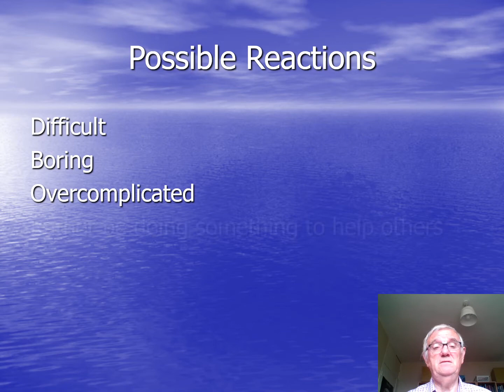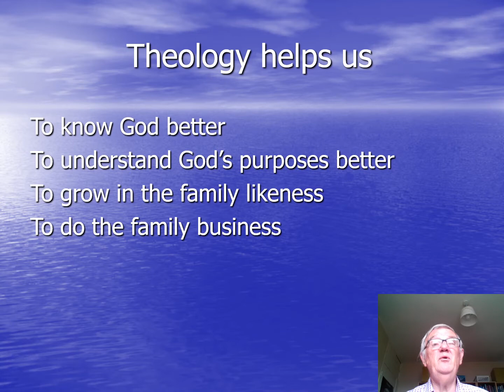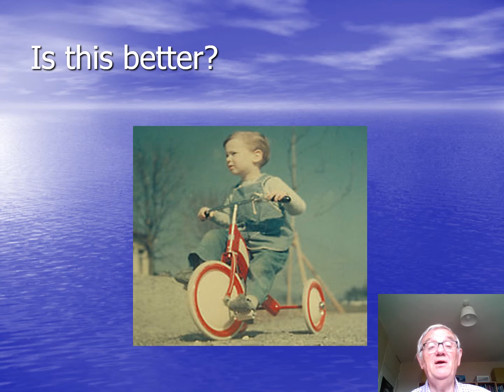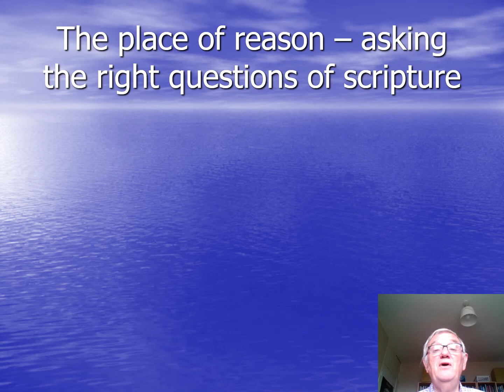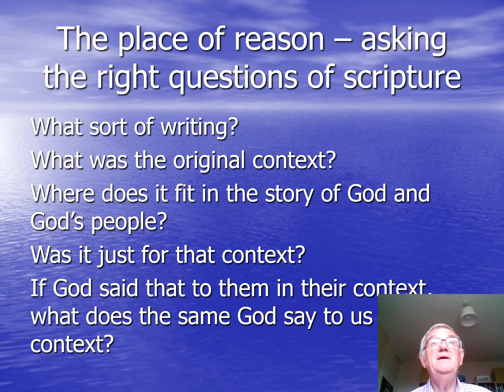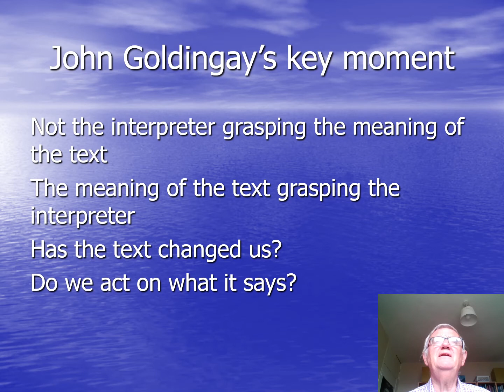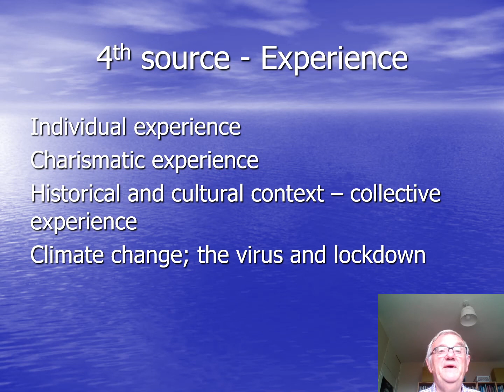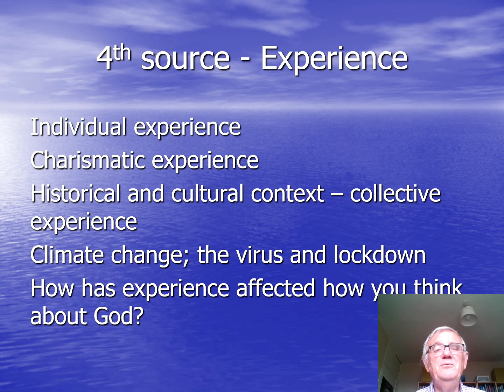Pre Session 1 Sources of Theology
David Jeans - ICDH - Summer 2020 term Sheffield School of Ministry.